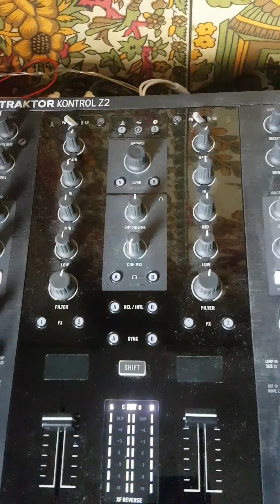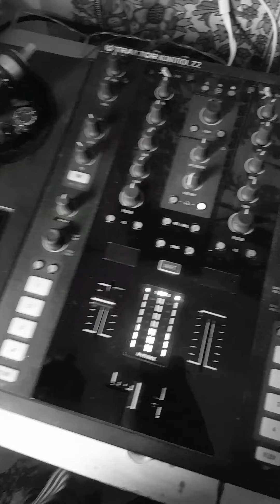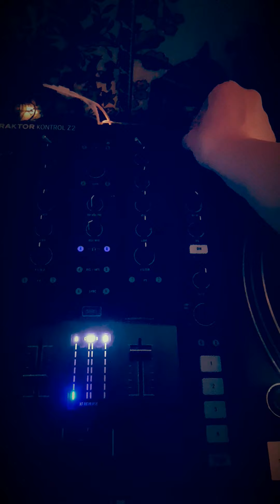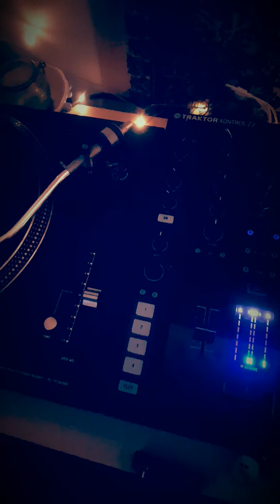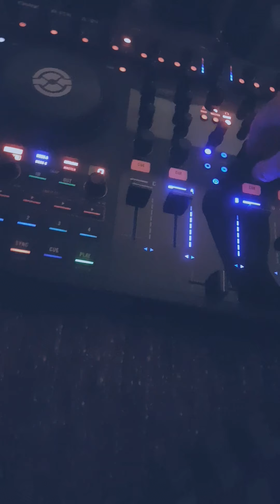Practice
AndroVid_join_8555